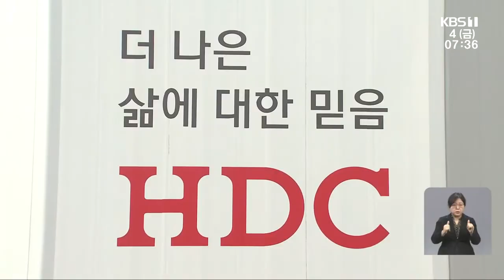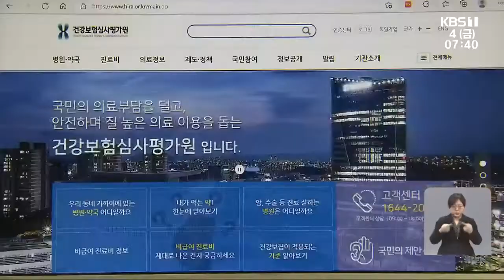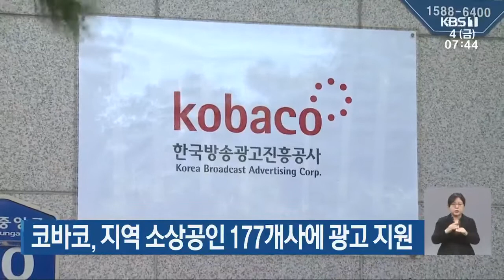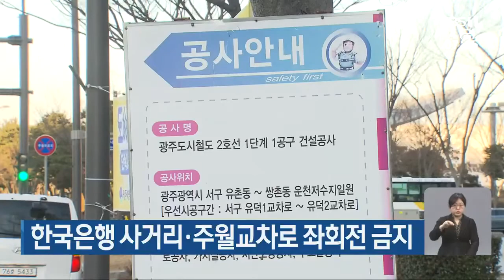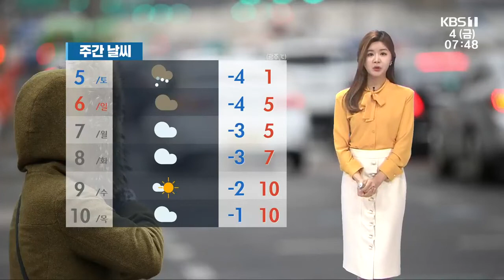[2022.2.4(금) 뉴스광장]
광주 화정 아이파크 붕괴사고 25일째…구조·수색 재개
설 연휴·책임 미루기…‘붕괴 사고’ 수사 지지부진
이용섭 “현대산업개발 가장 강력한 처벌 요청”
광주·전남 코로나19 신규 확진 901명
코로나19 확산세 급증…동네 병·의원 혼선
국민의힘 대표 이준석…‘섬 민생도 챙긴다’
[단신브리핑] 전남농협, 지난해 26억 원 보이스피싱 예방 외
전남도 지방공무원 올해 2,132명 신규 채용
한국은행 사거리·주월교차로 좌회전 금지
기아, 내야수 김선빈 주장 선임
설 연휴 서남해 여객선 이용객 16% 증가
전남도, 2022 전남 대표축제 10개 선정
[날씨] 광주·전남 절기 입춘, 곳곳 눈…많은 곳 7cm 이상